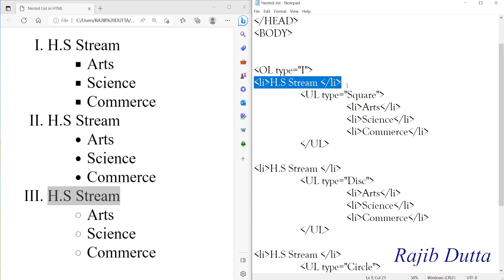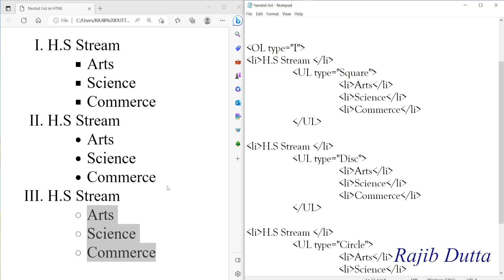HTML Class 12 Day-16|Computer Application|Computer Science | Networking | WBCHSE | CBSE | in Bengali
🙄 Topics Covered:/ Your Queries:

nested list in html
nested list in html in bengali
nested list in html in bengali wbchse
nested list in html in bengali wbchse class 12